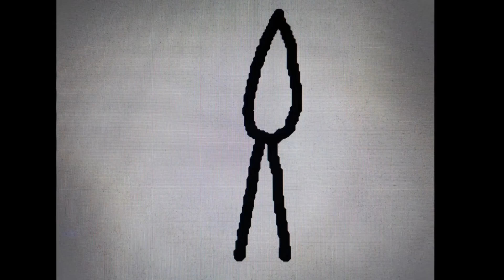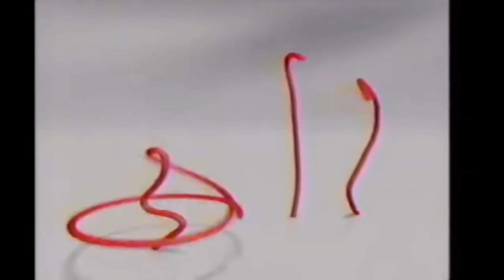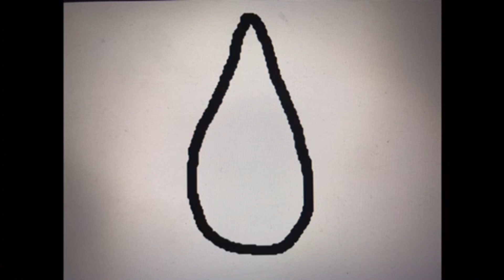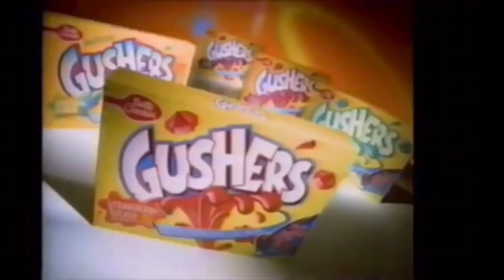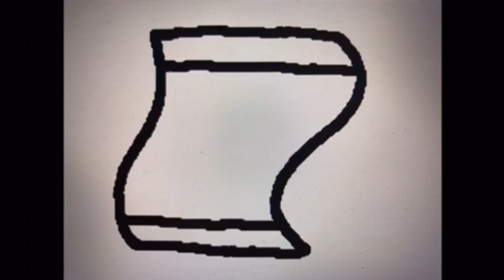Cody’s Little Einsteins (Cody’s Big Saturday) (April 20, 1996)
Here’s All Ten Cody Flasche Episodes Of “Cody’s Big Saturday”
From Saturday April 20, 1996

0:00 10.”Cody Wants to Build” (8-36)
1:55 9.”Outdoor Cody” (5-22)
3:52 8.”Cody’s Afraid” (17-83)
6:06 7.”Cody’s School” (1-4)
7:59 6.”Rocket’s Birthday” (4-20)
9:35 5.”Cody’s Ball Game” (3-11)
11:32 4.”Cody’s Snack Time” (12-57)
13:55 3.”Flying in the Sky” (9-43)
15:48 2.”Cody Needs” (24-119)
17:45 1.”Balancing Time” (11-55)

Audio Promo Says:
“It’s “Cody’s Big Saturday” A Marathon Of Your Favorite Of Cody Flasche Episodes You Won’t To Miss It Only On Cody”

That’s All